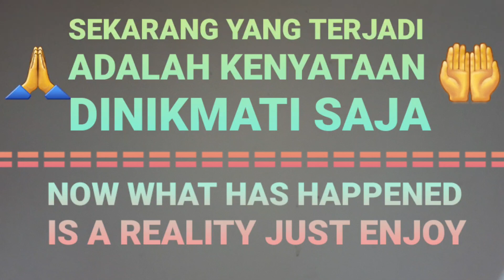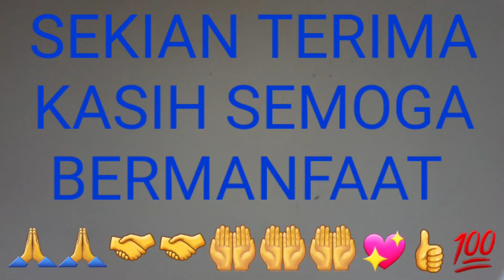tutorial || cara memperbaiki lampu kepala yang rusak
(tutorial cara memperbaiki lampu kepala yang rusak) kali ini kz cuba untuk memperbaikinya dan alhamdulillah sudah bisa dipakai kembali semoga bermanfaat

dor dor dor salam kz channel hadir lagi menyajikan konten Sehari hari konten campuran apa saja yang penting tidak negatif kami minta maaf atas semua kekurangan mohon diluruskan selamat menonton